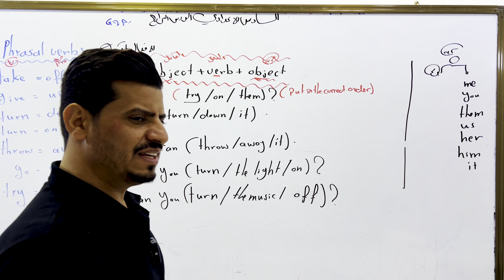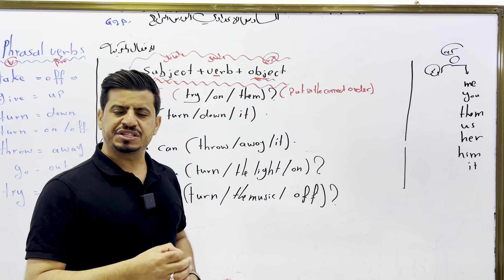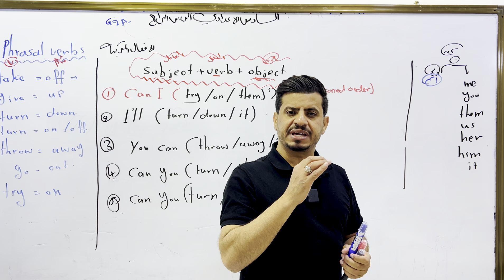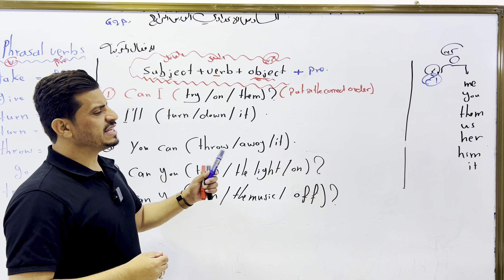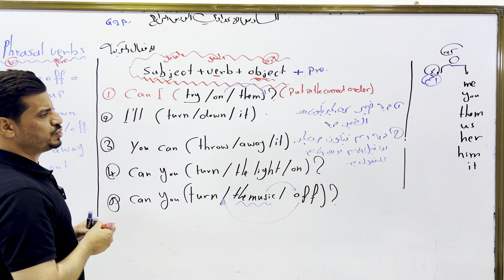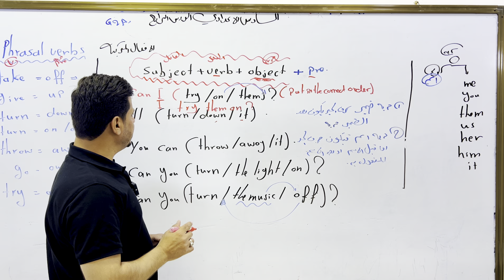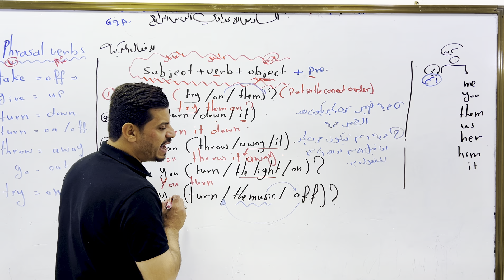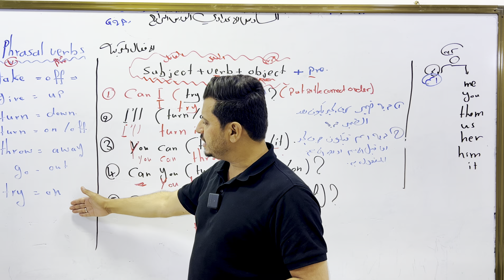💢السادس الاعدادي الوحدة الاولى || الافعال المركبة || phrasal verbs || محاضرة (5)